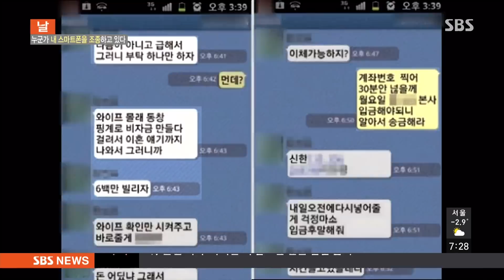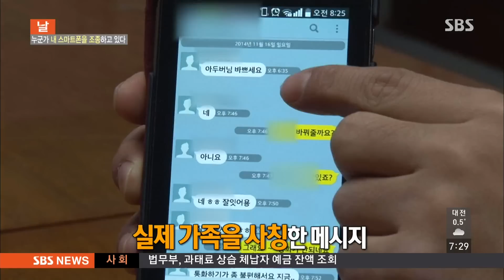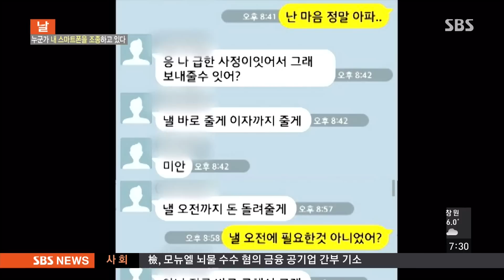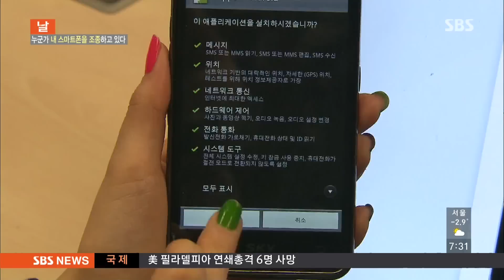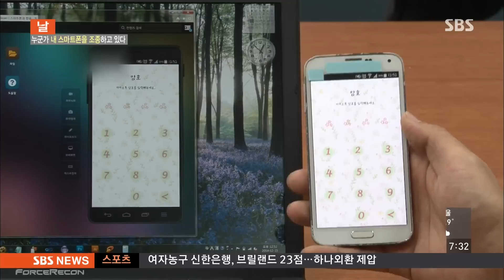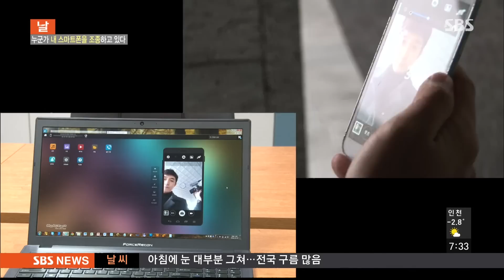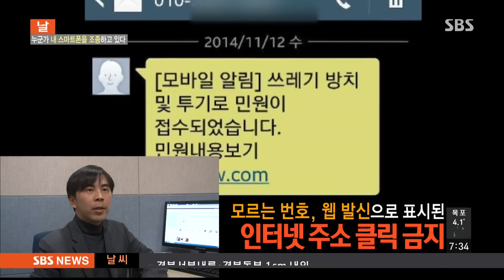누군가 내 스마트폰을 조종하고 있다? @모닝와이드 141216